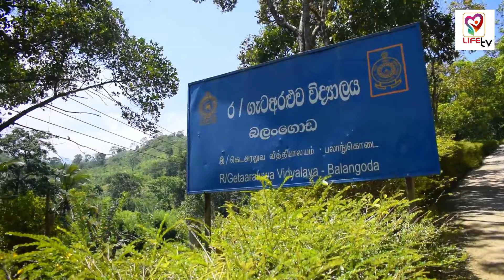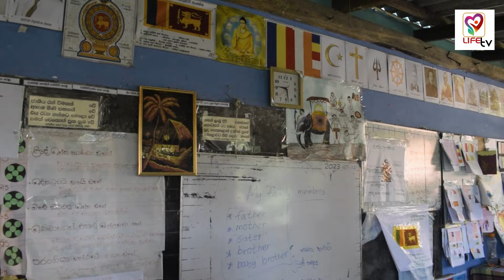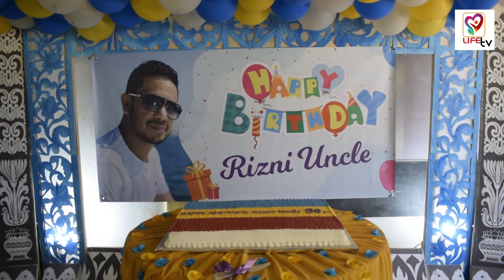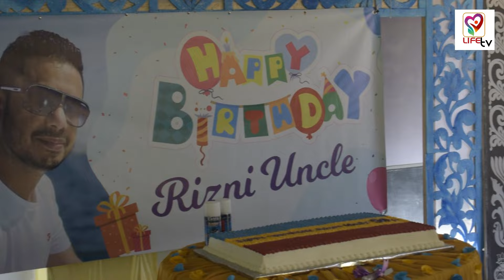එංගලන්තයේ ව්‍යාපාරිකයෙකුගෙන් බලංගොඩ පාසලකට වටිනා තිළිණයක් | Life TV Sri Lanak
එංගලන්තයේ විදේශ ගත වී සිටින රිස්නි ෆාරුක් මැතිතුමාගේ සිය 50 වන ජන්ම දිනය වෙනුවෙන් ර/බල/ගැටඅරලුව විද්‍යාලයේ දුවා දරුවන් වෙනුවෙන් අධ්‍යාපනයට අවශය කරන පසල් උපකරණ බෙදා දීමේ උත්සවය ඉකුත් ජූලි මස 12 වන දින විද්‍යාල පරිශ්‍රයේදී සිදු විය...

විද්‍යාලයේ ගරු විදුහල්පතිතුමාගේ ඉල්ලීමකට අනුව 92* කොළඹ තර්ස්ටන් විදුහලේ ආදිශිෂ්‍යන්ගේ පැමිණීමෙන් මෙම සත් ක්‍රියාව සිදු කරන්නට යෙදුනහ...

මේ සදහා ස්වයං රැකියා සම්මේලනයේ නියෝජතයින් පිරිසක් මෙන්ම දෙමාපියන් ද එක්හාසු වී සිටියහ...

රිස්නි ෆාරුක් මැතිතුමාට සුබ උපන්දිනයක් වේවා🎂🍃♥️

තෙරුවන් සරණයි🤍🍃
අස්ලාම් මලෛකුම්. ❤

Creative Director - Uthpala Eranda
Executive Producer & Presenter - Tharaka Kodithuwakku
Editor - Lahiru Lakshan
Visual Creator - Madusha Dilhara
Camera Director - Sasmith Liyanage
Camera Operator - janith Thiwanka
Drone Partner & Operator - Pethum Ellepola
Special Thanks - Mr.Risni Faruck

                 TOUR WITH KODI PRODUCTION
                                     2023